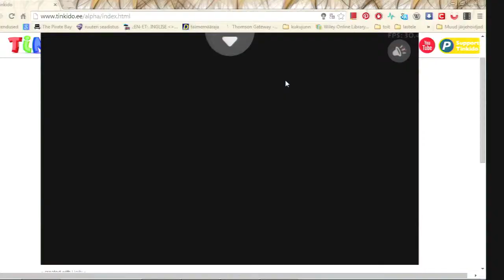Klotsid digitaalses mänguasjakastis | Arlis Narusberk | Pöördepunkt hariduses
Arlis Narusberk-i ettekanne HITSA 2014 aasta kevadkonverentsil "Pöördepunkt hariduses". Vaata kõiki konverentsi salvestusi Toimunud ja tulevaste HITSA Innovatsioonikeskuse konverentside kohta saad infot